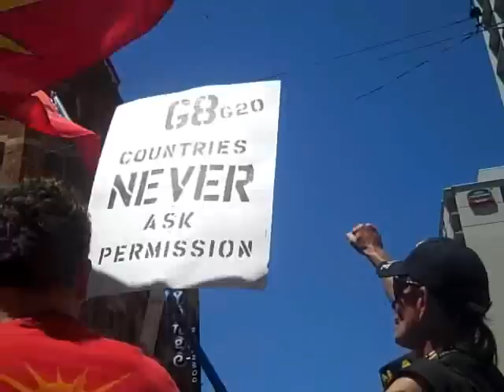Indigenous Sovereignty Rally